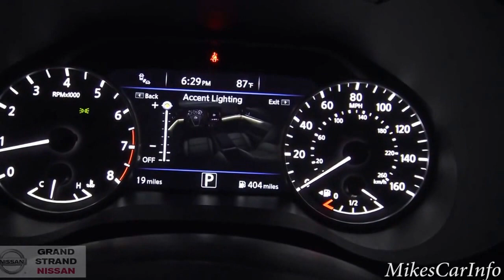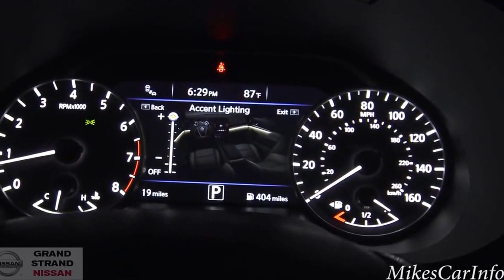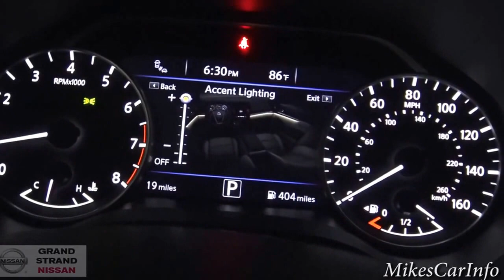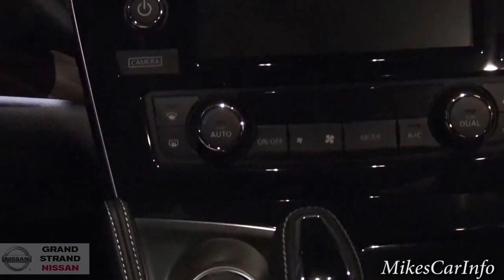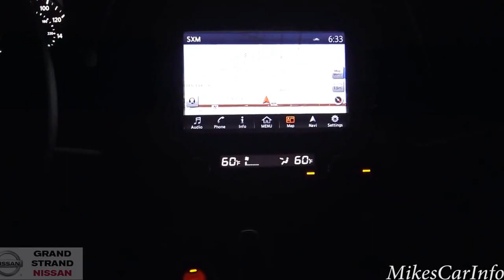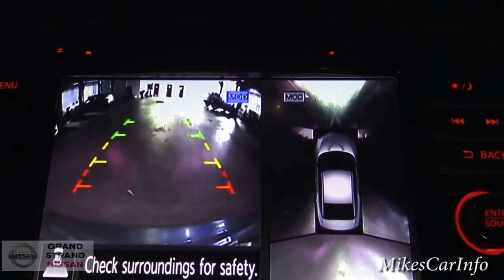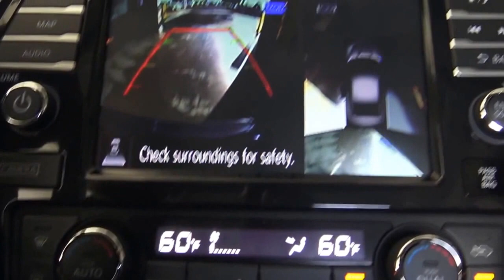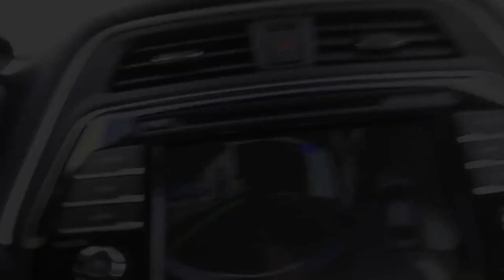2016 Nissan Maxima AT NIGHT